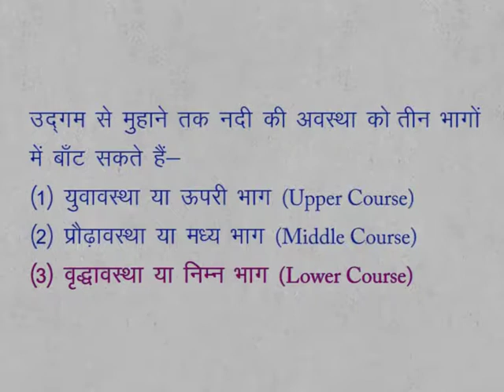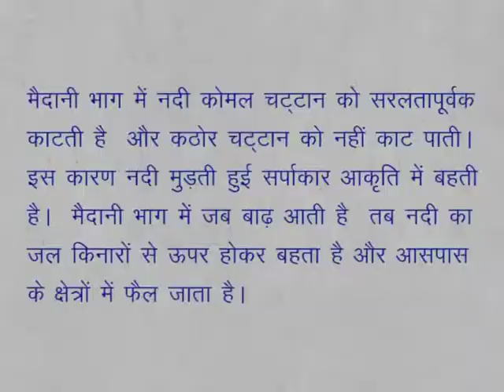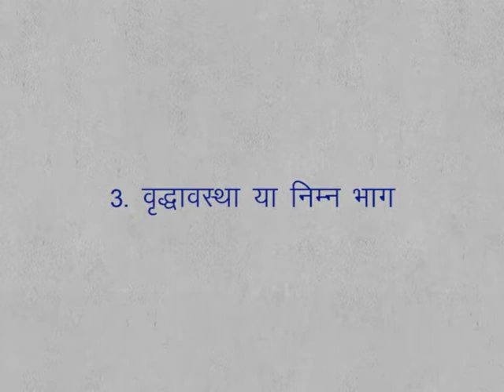CLASS 9th SOCIAL STUDIES | CHAPTER -4- Rivers and runoff system of India